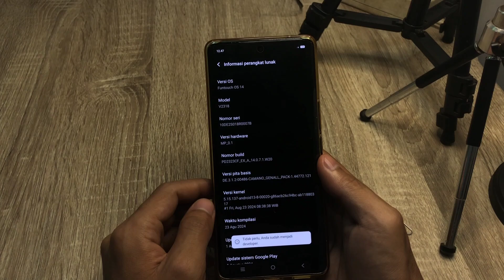Cara Mengaktifkan Opsi pengembang Hp Vivo V40 Lite